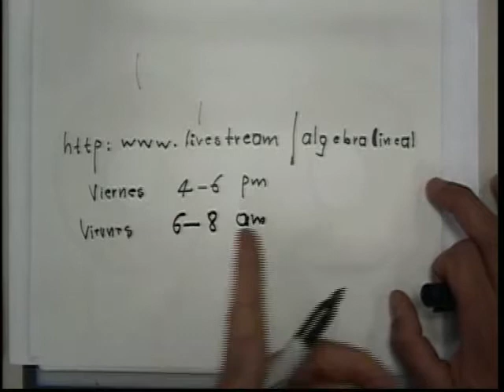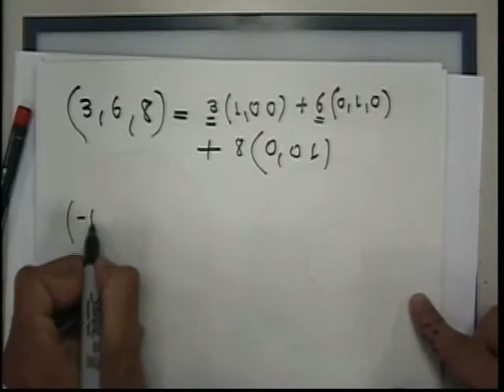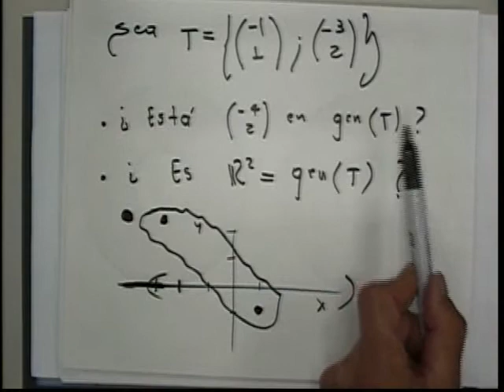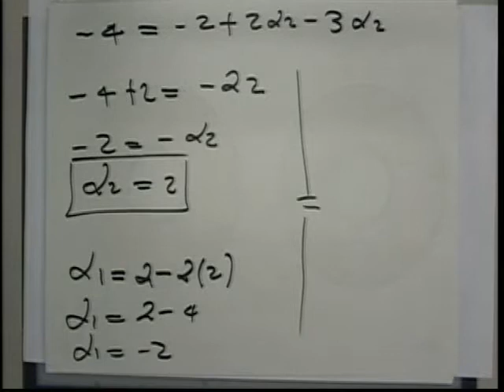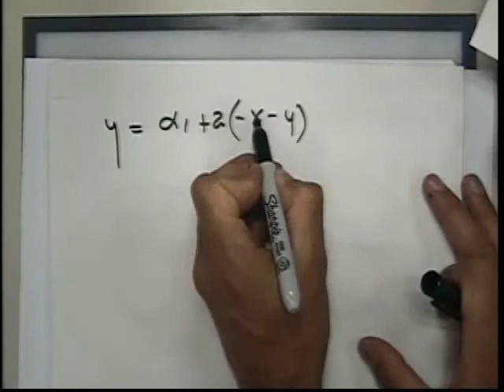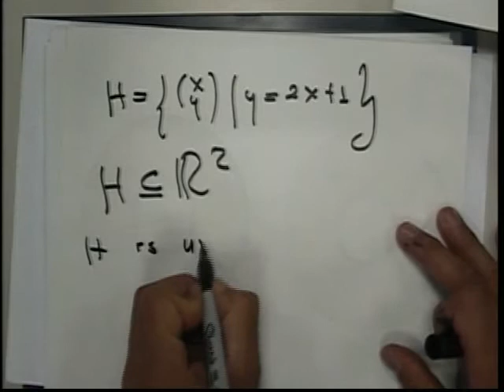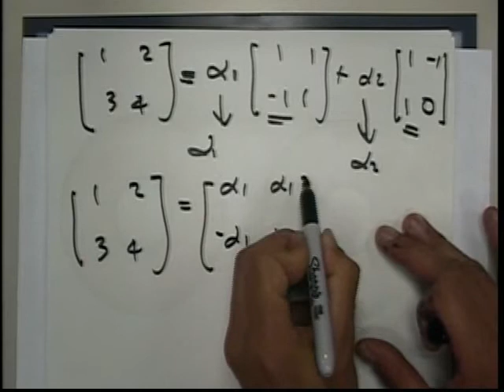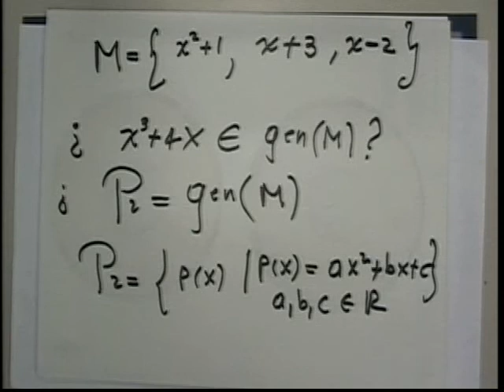003 Algebra Lineal 11-08-2011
Conjuntos Generadores